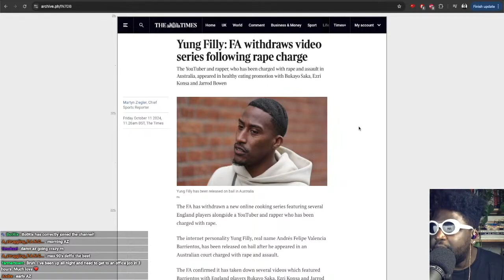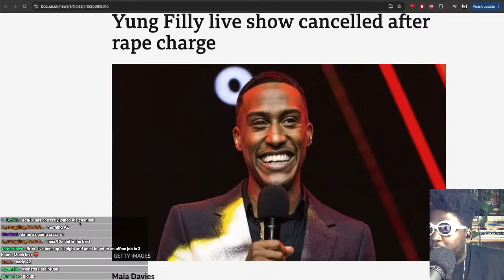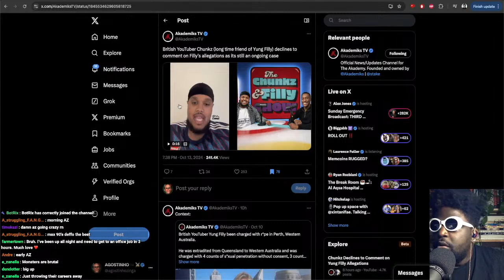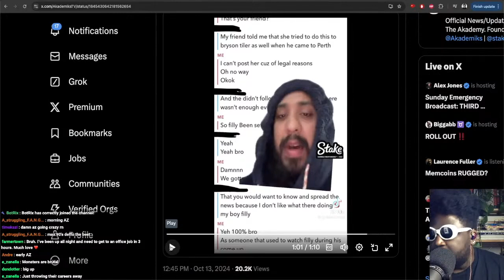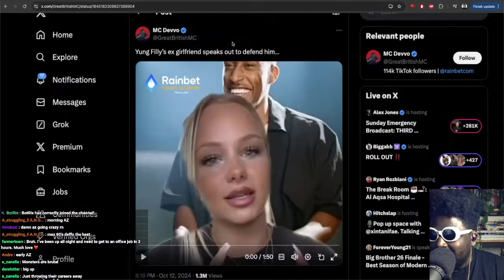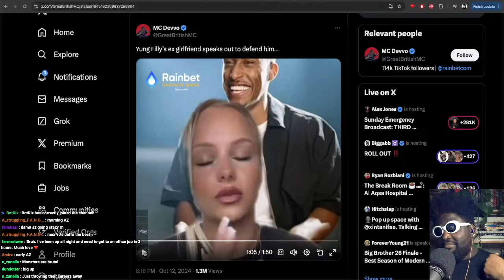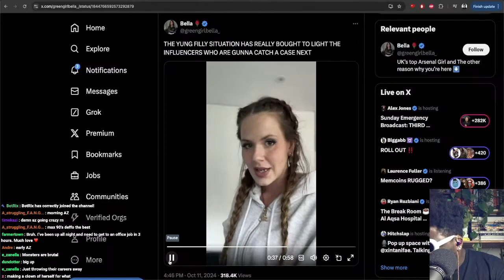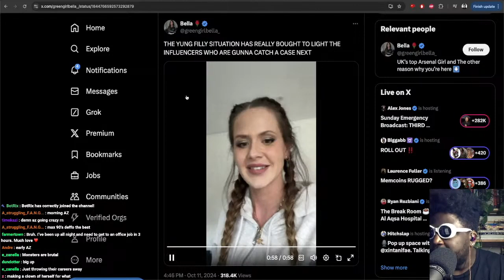Chunkz BREAKS HIS SILENCE on Yung Filly rape allegation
0:00 FA withdraws Yung Filly cooking video series following rape charge
2:50 Chunkz and Yung Filly Show live cancelled after rape charge
4:52 Yung Filly's ex-friend LV General breaks his silence on Yung Filly rape charge
6:10 Chunkz breaks his silence on Yung Filly rape charge
10:14 TikTok theory about the rape victim being a known liar
13:27 Alleged victim of Yung Filly breaks her silence
16:11 Yung Filly's ex-girlfriend defends him
24:24 TikToker explain the meaning of consent